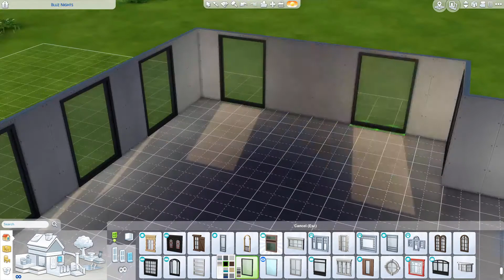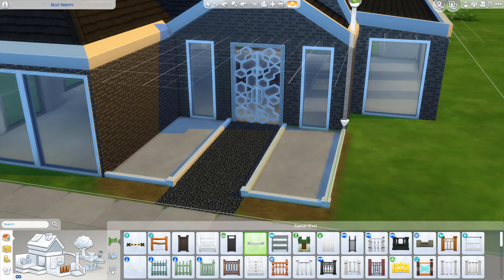Sim 4 | Speed Build | Bar | Buzz Nights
Hey guys, Today I decided to do a Bar/Night Club.